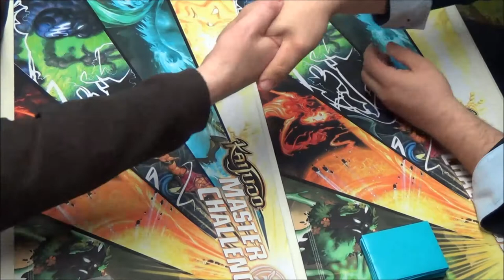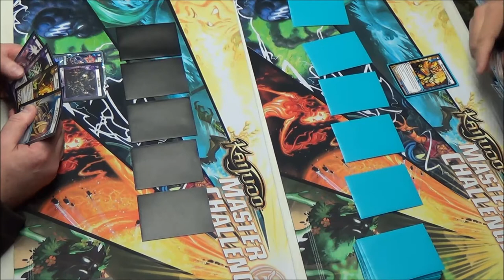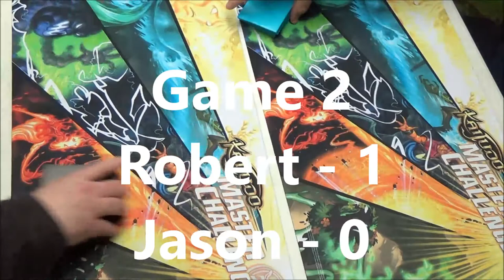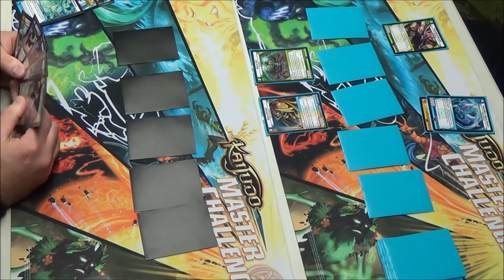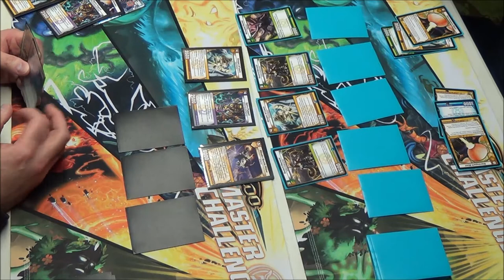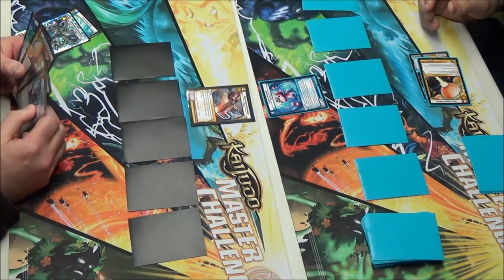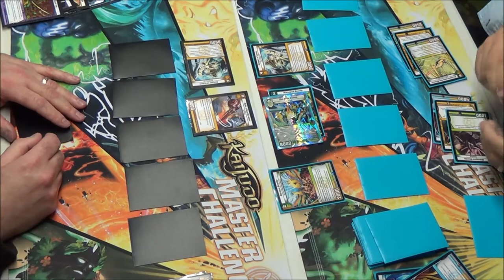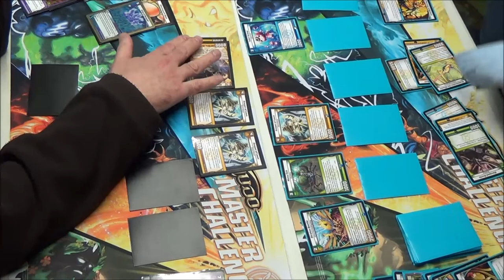Kaijudo - KMC Tyler, TX - Round 2 Feature Match - Robert Efseroff vs. Jason Markulin 03/08/2014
Latest Set: Invasion Earth
Round 2 Feature Match - Kaijudo Master Challenge -
Tyler, Texas - 03/08/2014
Robert Efseroff (LWD Control) vs. Jason Markulin (LWN Megabugs)